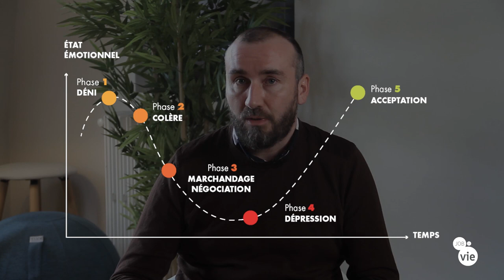Qu’est-ce que le deuil ? Définition et origine de la courbe d'E. KUBLER ROSS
Thibault Carlier, psychologue du travail, nous parle du processus de deuil en s'appuyant sur la courbe de deuil d'Elisabeth KÜBLER-ROSS, psychologue et psychiatre.